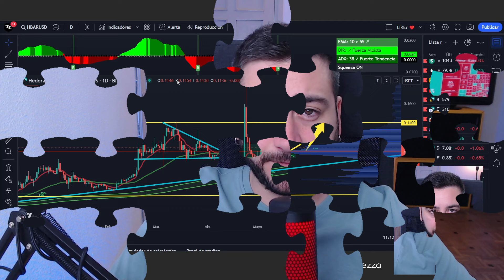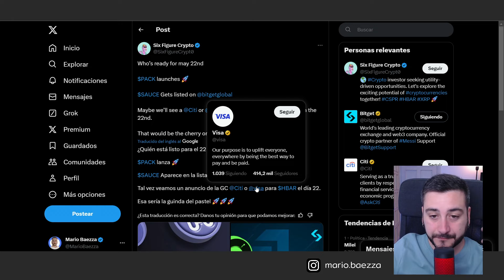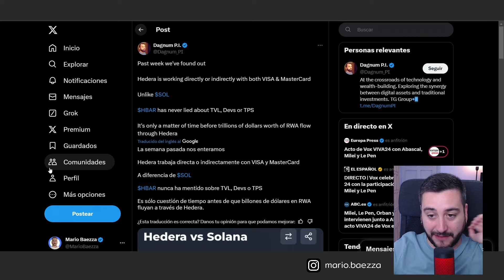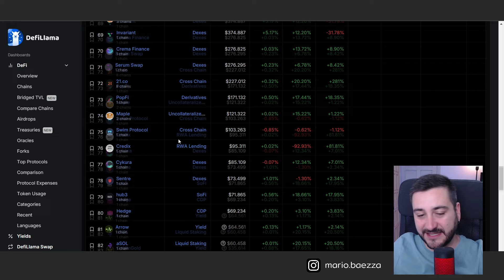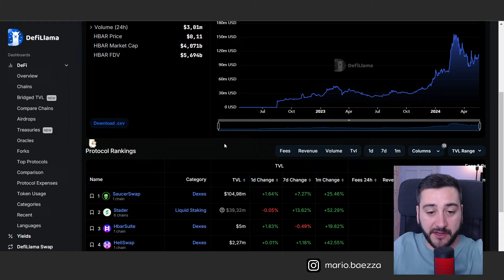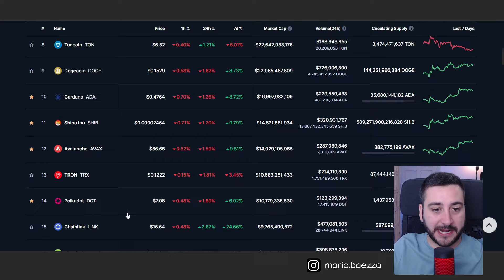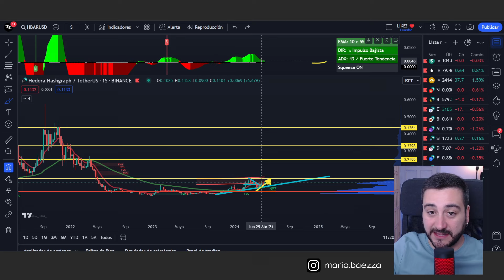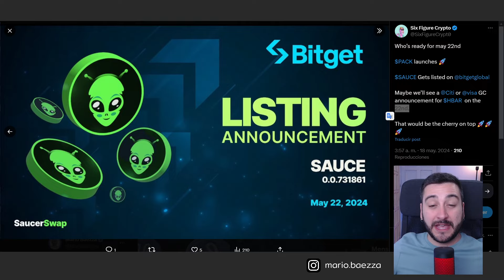NOTICIA IMPORTANTE de HBAR 🔴 22 de MAYO ... VISA y MASTERCARD en HEDERA ??